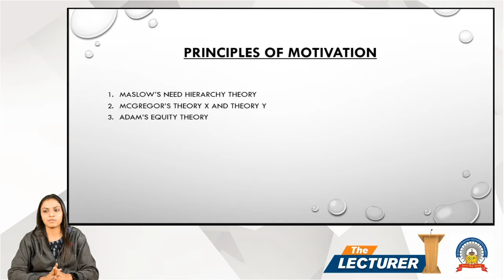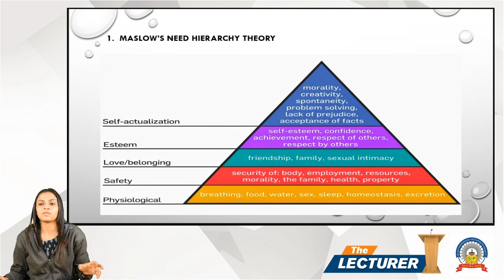Chap.: Basic Leadership And Motivation Theories Topic: Principle of Motivation - 1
Hi All,